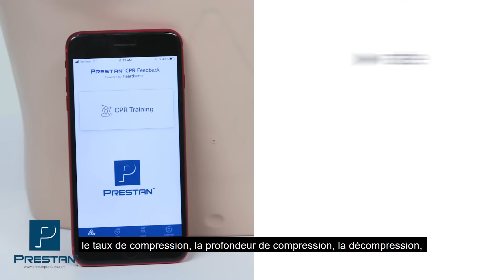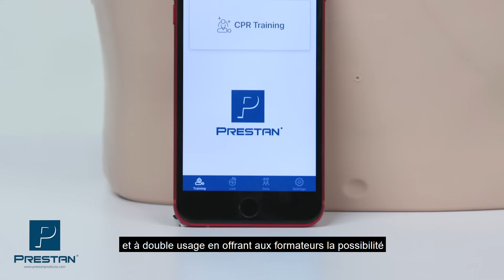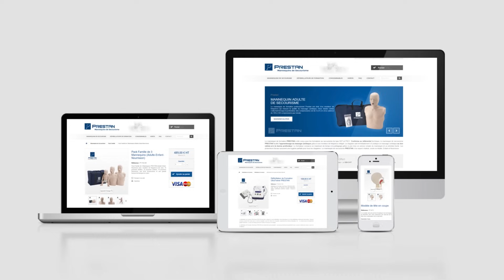Mannequin Connecté Adulte PP-AM-2000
Couplé à l'application gratuite PRESTAN CPR Feedback disponible en français, le Mannequin Connecté PRESTAN analyse en temps réel la qualité du massage cardiaque réalisé en formation. L'application indique la fréquence du massage cardiaque, la profondeur des compressions, les décompressions, les ruptures de massage ainsi que la qualité des insufflations.